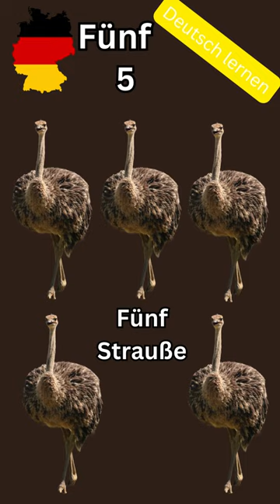Learning german for beginners: Counting from 1 to 10 Deutsch lernen für Anfänger: Zahlen 1 bis 10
In dem Deutschvideo stellt die Deutschlehrerin die Zahlen 1 bis 10 vor.
Wie zählt man im Deutschen von 1 bis 10?
Erweitere Deinen Wortschatz und lerne die deutschen Zahlen kennen.
Deutsch lernen mit Bildern: Die deutschen Zahlen sind mit Hilfe von Bildern dargestellt.
Zählen lernen mit Bildern. Deutsch lernen durch Hören und Lesen.

learning german
Deutsch lernen
impara il tedesco
من آلمانی یاد میگیرم.
Invat germana
Almanca öğreniyorum.
أنا أتعلم الألمانية.
Estou aprendendo alemão.
taealam al'almania
taealam al'almania
Xuéxí déyǔ
vyvchaty nimetsʹku movu
uchit' nemetskiy
Naucz się niemieckiego
nauchi nemski
duits leren